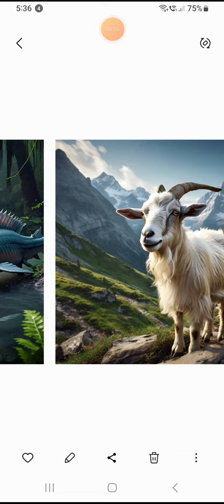arthropleura vs eoarthropleura to allosaurus vs tanycolagreus